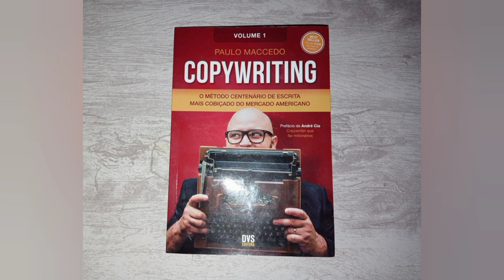Áudio Livro COPYWRITING - Parte 1 (Fundamentos) - Capítulo 1 (A Origem)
SOBRE O AUTOR:

Paulo Maccedo é escritor best-seller e profissional de marketing. Entre 2010 e 2014 trabalhou em área comercial, adquiriu experiência como vendedor e tornou-se sócio de uma empresa após bater metas como agente de publicidade. Anos depois, passou a atuar como especialista em marketing, fundou a agência Marve Digital e passou a encabeçar iniciativas de escrita persuasiva e vendas online para grandes portais da internet brasileira. Hoje é requisitado como estrategista de comunicação e redator por grandes players do mercado de marketing e empreendedorismo digital, celebridades e figuras públicas. Além de livros de negócios, já escreveu e publicou mais de 2000 artigos em jornais, revistas, sites e blogs. Na web é possível encontrar seus textos em inúmeros formatos, como artigos, e-books, PDF’s, áudios e vídeos.

Quer dar uma sugestão de livro para que eu leia e deixe a versão em áudio book aqui no canal?!.